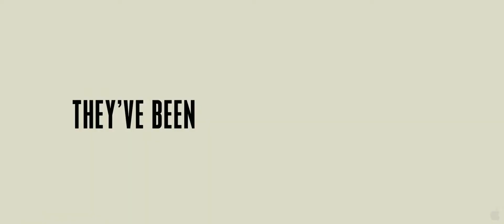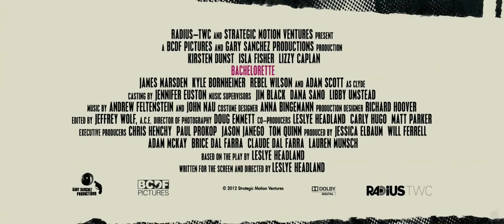Холостячки (Bachelorette): (Русский трейлер) "2012" HD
год 2012
страна США
режиссер Лесли Хэдланд
жанр комедия
время 91 мин. / 01:31
В главных ролях:
Кирстен Данст Айла Фишер Лиззи Каплан Джеймс Марсден Кайл Борнхеймер Ребел Уилсон Адам Скотт Энди Раннеллс